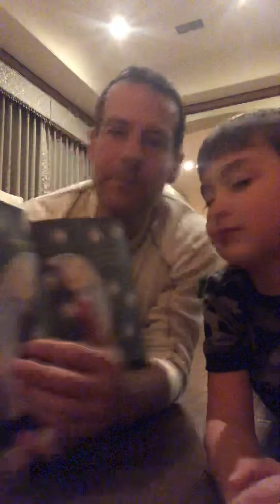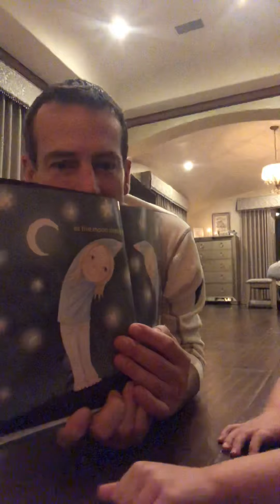Good Night Yoga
By Miriam Gates on Julian’s channel.  No Pz9.